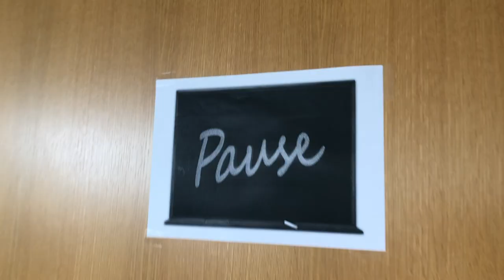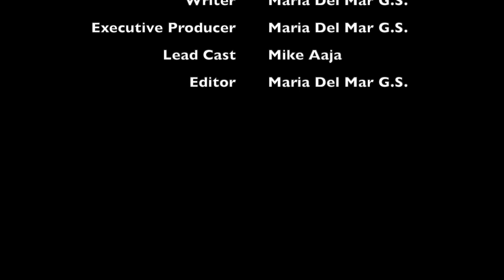DAY AT WORK as a Senior LX Designer | MPS Prewise | Short Film by Maria del Mar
I had the fantastic opportunity to create a short film about MPS Prewise. Also, I would like to thank Mike Aaja for having me at his workplace!

p.s this was the first video I have ever directed, planned, filmed, edited, and produced by myself, so go easy on me ;)